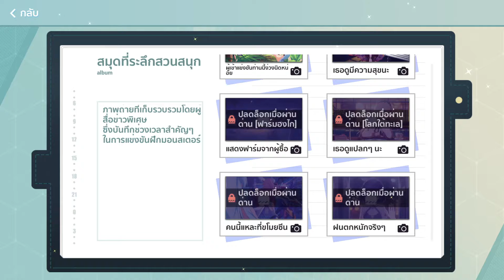[Honkai Impact 3] - Estival Seaside Amusement Park 3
มีเด็กหนีเรียนหล่ะ